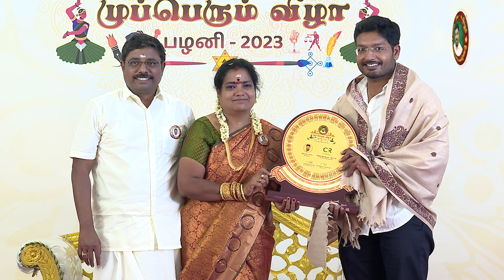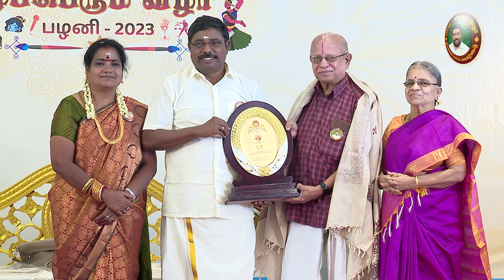முப்பெரும் விழா 2023 பழனி | பாகம்: 05 அறிமுக உரை MGK